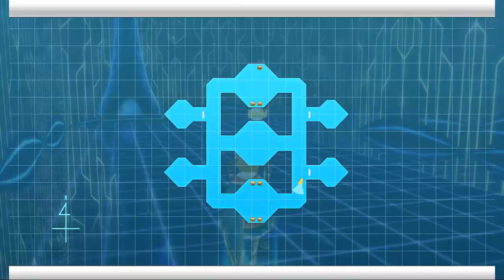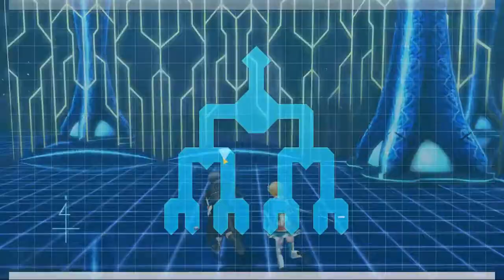NA SAO RE HF ソードアート・オンライン －ホロウ・フラグメント－ PC P230 Underground Area Floors 1-10 Exploration Continued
NA SAO RE HF ソードアート・オンライン －ホロウ・フラグメント－ PC Part 230 Underground Area Floors 1-10 Exploration Continued

Continuation of the 10 Floor RNG Map generated Dungeon.